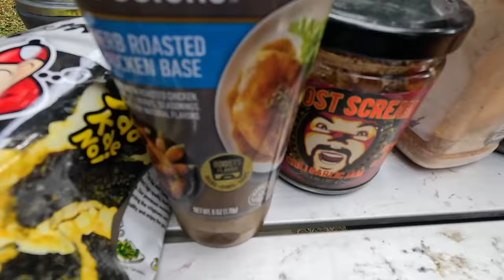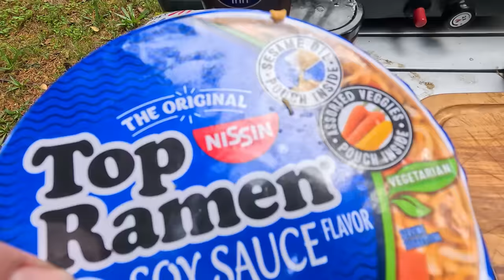Navigating Dangerous Waters In Search Of Alaskan Salmon! (Catch & Cook)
Welcome to episode #69 of Stay Fishy Adventures! Today were in the remote backcountry of Alaska, navigating dangerous waters in search of unseen country, big salmon, and adventure! We finish the day off with a delicious new catch and cook.

Send Fan Mail to:

7509 South 5th St. STE 102